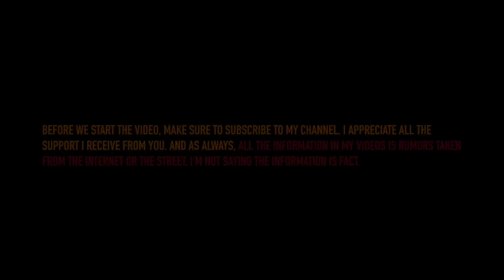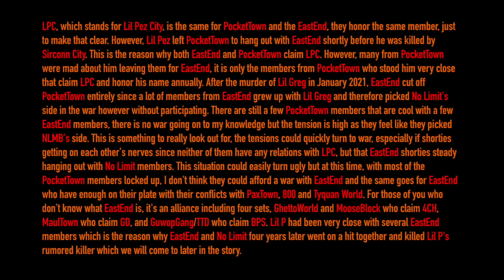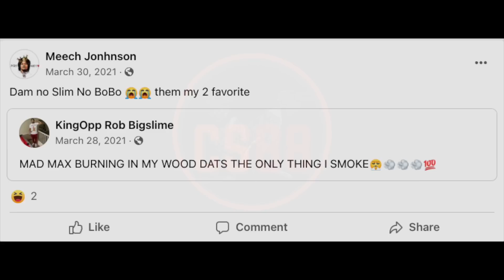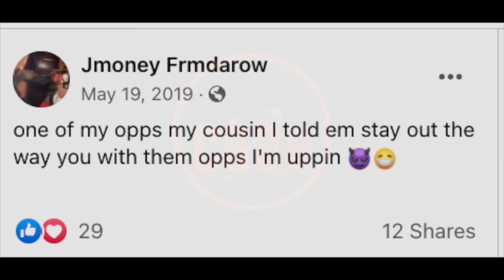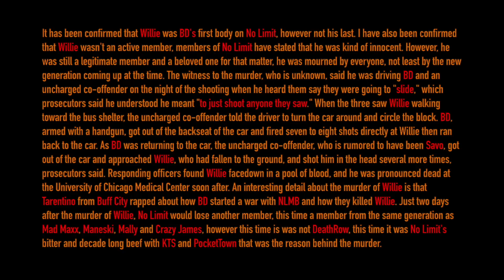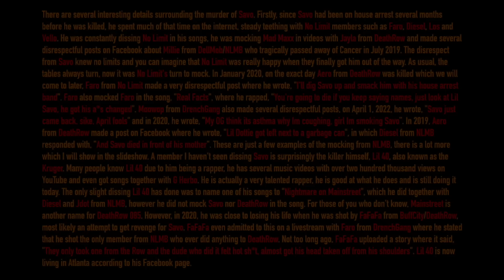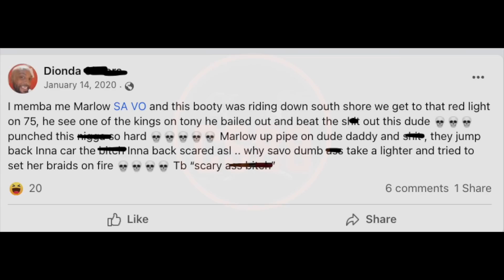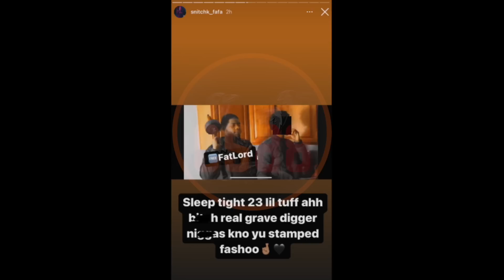The Story of No Limit Faro (DrenchGang) | Part 2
All people who live in Chicago know this including the police. They just don't have enough PROOF to pin them to it.

Thumbnail creator: IG: thizzuchiha